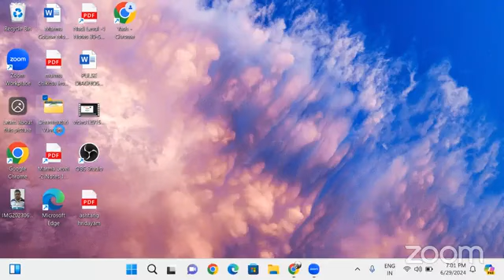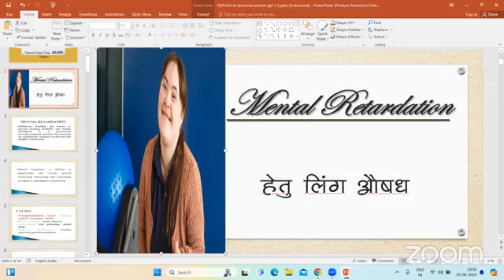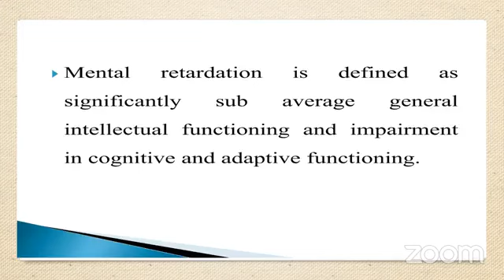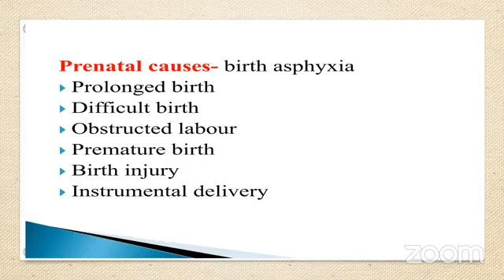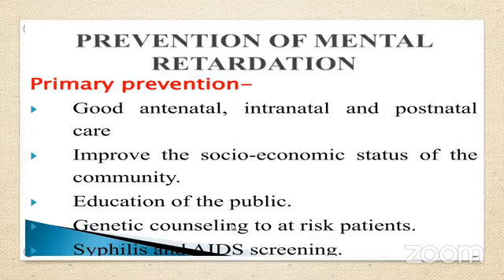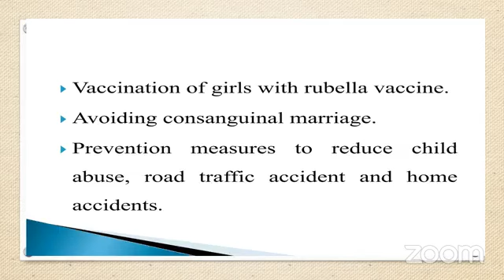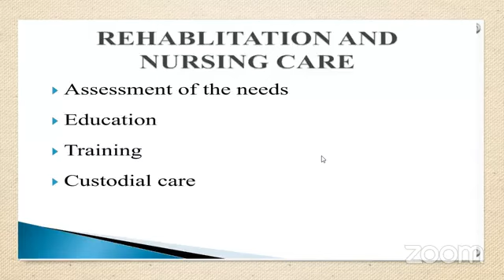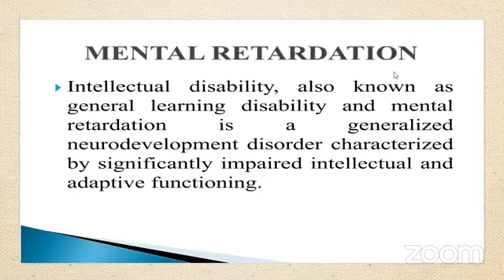Mental Retardation की हेतु, लिंग एवं औषध चिकित्सा 29 06 2024